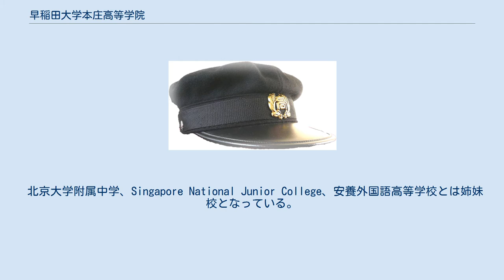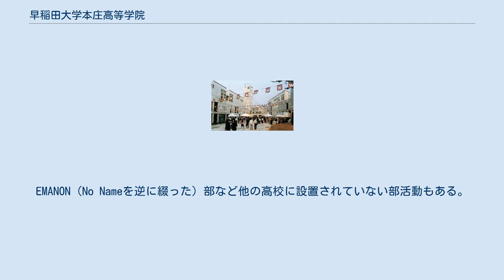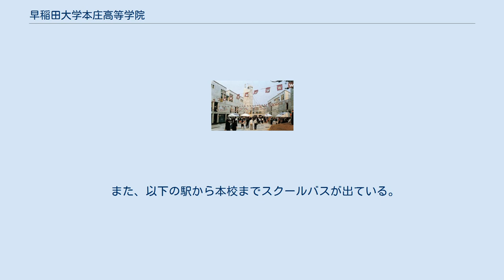早稲田大学本庄高等学院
早稲田大学本庄高等学院（わせだだいがくほんじょうこうとうがくいん）は、埼玉県本庄市にある私立高等学校。
 2019年現在は1023名の男女生徒が在籍している。
略称は「早大本庄（早本）」「本庄学院」。
在校生や教職員は、単に「学院」と称することも多い。
早稲田大学関係者からは「本庄」とも呼ばれる。
1学年を6学級240人とする小規模な男子校として設立されたが、2007年度より共学化した。
 早稲田大学の前身東京専門学校の創立100周年を記念して1982年、埼玉県本庄市に開校。
都心から離れて立地しており、自宅からの通学が困難な生徒のために「委託ホーム」と呼ばれる寄宿制度があった（ただし男子のみ）が、現在は廃止され、2012年にJR本庄駅付近に完成した男子寮「早苗寮」（さなえりょう）、2018年にJR本庄早稲田駅付近に完成した女子寮「梓寮」（あずさりょう）に置き換えられている。
 同じ学校法人早稲田大学直属の附属校として、東京専門学校予科以来の流れを汲む早稲田大学高等学院（男子校）があるが、本校は2007年に共学化している。
また、早稲田大学の系属校を含めて、中学校を併設していないのは本校と早稲田渋谷シンガポール校のみである。
 浅見山丘陵を含む約86万m2の早稲田大学本庄キャンパスの美しい自然に抱かれるように校舎が立地する。
本庄キャンパス内には、本庄高等学院の他、環境・エネルギー研究科（大学院）、リサーチパーク、本庄保存書庫（図書館）がある。
上越新幹線本庄早稲田駅はキャンパス北部に位置し、校舎（95号館）・図書館・野球場、ラグビー場、陸上競技場は南部に配される。
旧校舎は当時早稲田大学理工学部建築学科教授であった穂積信夫と同研究室が設計した（1986年に第27回BCS賞を受賞）。
 国際交流も重視している。
開校以来北京大学附属中学とは交流があり、その他世界各国・各地域の学校との国際交流プログラムを実施している。
 学校法人早稲田大学直属の附属校であり、早稲田大学の一組織（学部・大学院と同等の位置付け）である。
卒業後は原則として全員が早稲田大学の各学部に進学できる高大一貫校である。
 専任教諭は、早稲田大学の一員として教育研究活動に従事できることが特徴である。
他大学の客員教員や非常勤・兼任講師、研究員、早稲田大学の研究所員を兼務している教員も在籍している。
教諭の研究活動は最大限に尊重されており、教育の質は教員のこうした研究活動と教育実践の両面に支えられている。
 学院生は学部学生と同様に、早稲田大学図書館等の各種施設の利用ができる。
また、一部の学部講義科目の先取り履修が可能である。
校舎は大学のキャンパスの一部という位置付けから、大学キャンパスの校舎号館（90番台）が付番されている（当学院旧校舎は92号館A～J棟、新校舎は95号館となっている）。
これらは早稲田大学高等学院と同様である。
 校則とは呼ばず、大学のように、学則という。
制服や指定された髪型などはない。
 早稲田大学の一員として、早稲田大学建学の精神（教旨）に基く。
 上越新幹線本庄早稲田駅が2004年に開業し、これにより都心などから通学しやすくなった。
2012年、JR本庄駅前に「早苗寮」が完成し、自宅が離れて通えない者や帰国生を多く受け入れている。
早苗寮が完成するまでは早稲田大学が地元の住民に委託した独自の寄宿施設（委託ホーム）を設けており、かつては全生徒の半数以上が入居していたが、バブル経済の崩壊や本庄早稲田駅の開業により入居者が減少していた。
2018年にはJR本庄早稲田駅付近に女子寮「梓寮」が完成した。
 教養教育、研究活動を重視しており、人文科学、社会科学、自然科学に亘る多くの教科が全生徒必修となっている。
スーパーサイエンスハイスクール (SSH) に制度導入時から指定されており、スーパーグローバルハイスクール (SGH) と双方に指定されている高校としては県内唯一である。
第2学年への進級時には高度な理系科目を履修する SSHクラスへの移動ができる。
ただし、SSHクラスは2クラスしかないため、有志を募った上で選抜する。
 3学年次には約1年間を掛けての20,000字以上の卒業論文作成が課せられるという特色を持つ。
論文のテー...